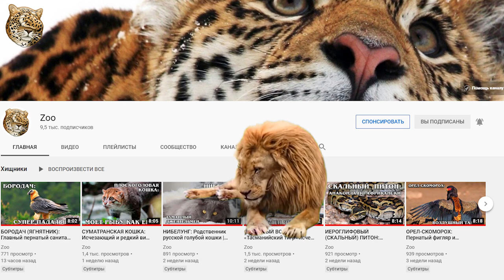Умнейшие породы собак | Интересные факты про собак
Но сегодня у нас подборка не самых умных псовых, а их родственников, которые вступали в непосредственный контакт с человеком на протяжении многих тысячелетий.
Итак, самые умные породы собак. Но по каким же таким критериям мы будем определять их IQ?

В 1994 году канадский профессор Стенли Корен составил шкалу интеллекта собак. Он учитывал 3 аспекта: инстинктивный и адаптивный интеллект, а также рабочий интеллект.

Корен делит все породы собак на шесть условных категорий:

1. собаки с превосходными способностями к обучению
2. собаки с отличными способностями к обучению
3. собаки со способностями к обучению выше среднего
4. собаки со средними способностями к обучению
5. собаки со способностями к обучению ниже среднего
6. собаки с плохими способностями к обучению